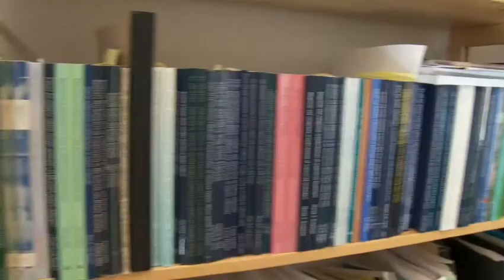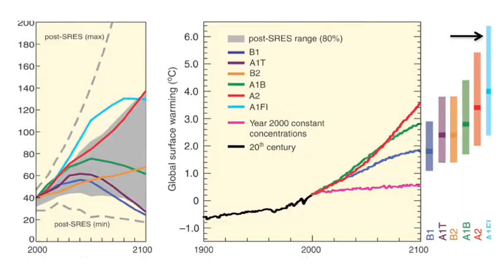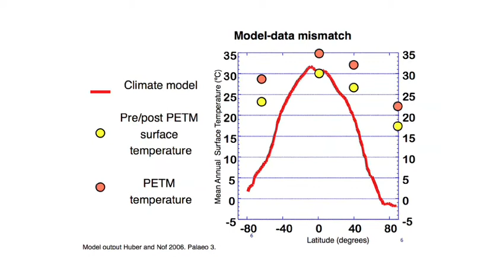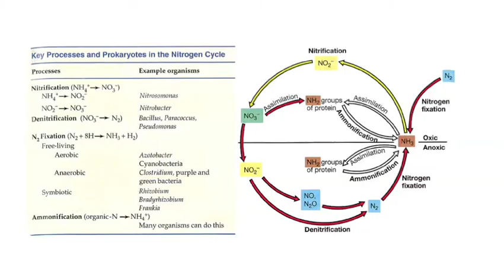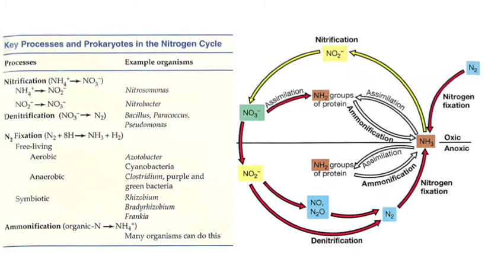The future of marine science - VLIZ got mail by Jan de Leeuw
A video message from Jan de Leeuw (NIOZ) at the occasion of 10 year Flanders Marine Institute (VLIZ), November 2009